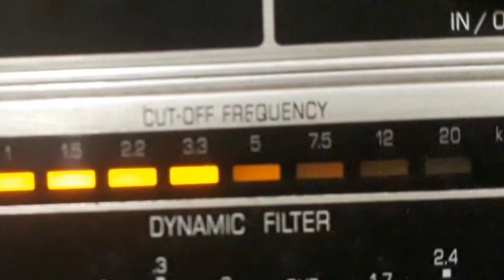BANDA ESCUDERO - CARABOO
CARABOO - TWO STEP de SAM MARSCHALL com BANDA ESCUDERO Disco ODEON RECORD Nº 120.573. Tamanho 27cm. Gravado em 16/04/13. Lançado em 1913. * Apareceu em 1913 no Brasil uma canção norte-americana de autoria de Sam Marschal, trazida pelo preto jamaicano Sam Lewis. Alfredo Albuquerque fez uma adaptação que resultou no "Minha Carabú", que foi sucesso inclusive no carnaval de 1914.